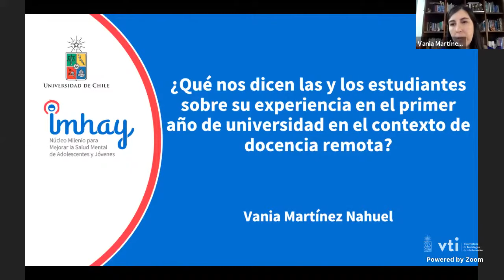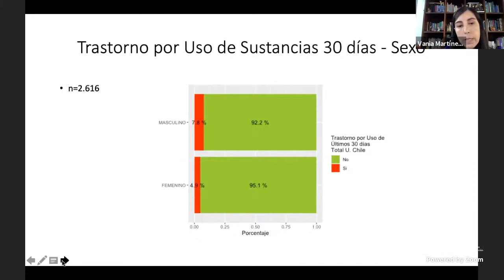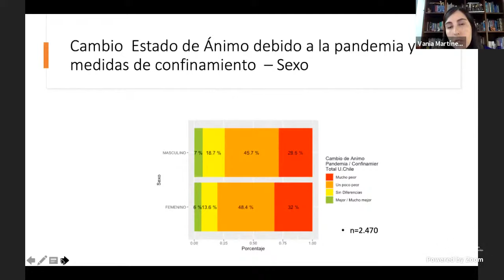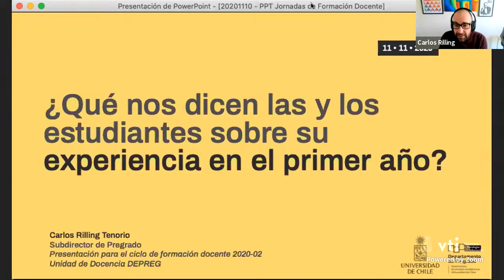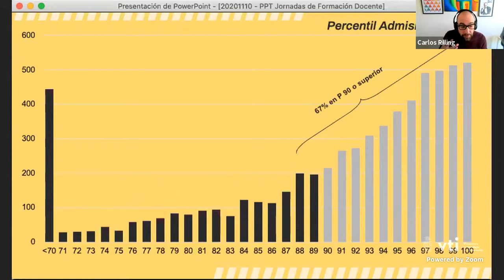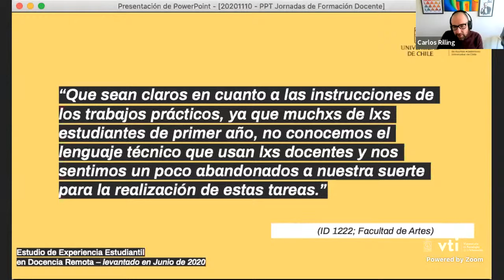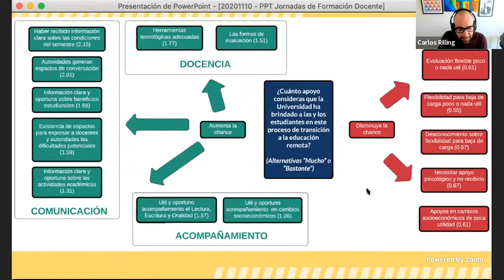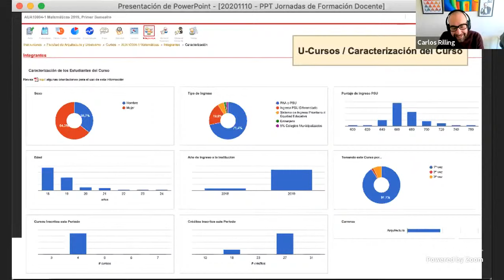Panel: ¿Qué nos dicen las y los estudiantes de primer año en el contexto de docencia remota?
Este panel abordó la experiencia del estudiantado de primer año universitario a partir de los distintos estudios disponibles a nivel institucional, a fin de relevar las implicancias de la transición a la vida universitaria para el quehacer docente en el contexto de la docencia remota.
Participan:
Vania Martínez, directora Núcleo Milenio IMHAY y académica de la Facultad de Medicina, Universidad de Chile.
Carlos Rilling, subdirector Departamento de Pregrado de la Vicerrectoría de Asuntos Académicos, Universidad de Chile.
Modera: Lizzette Astorga, asesora educativa de la Unidad de Docencia del Departamento de Pregrado de la Vicerrectoría de Asuntos Académicos, Universidad de Chile.